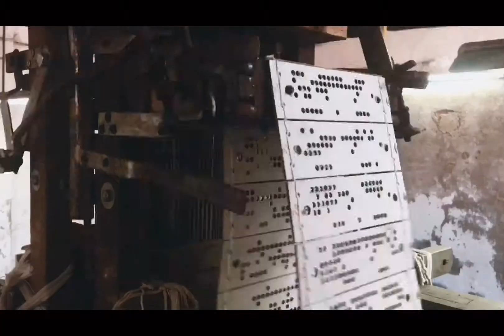தறி - THARI | Weaving | Loom | Sound On | Mobile Videography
Shot nd Edited On IPhone 6s